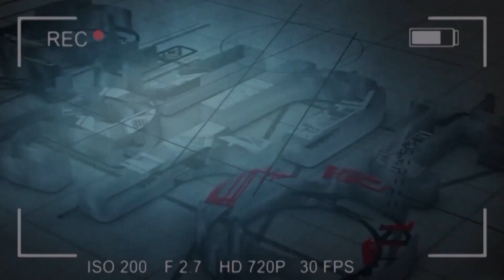Renuncia de Raúl Cervantes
Raúl Cervantes presentó este lunes su renuncia como procurador general de la República frente a la Junta de Coordinación Política del Senado de la República.